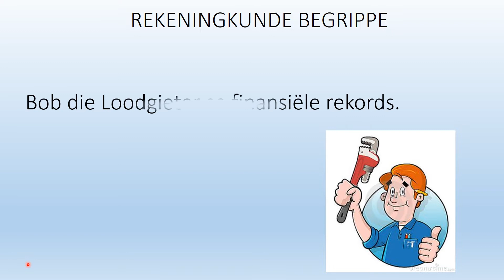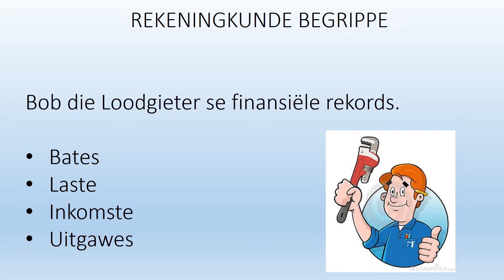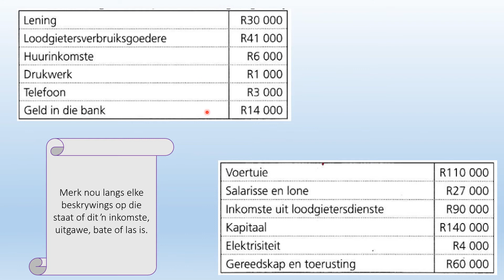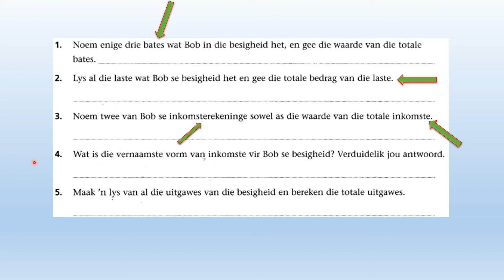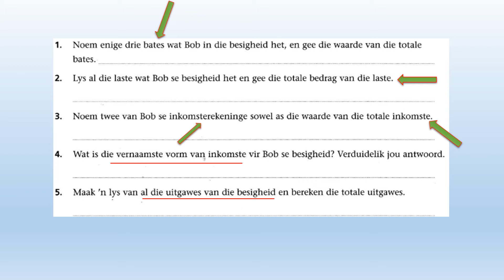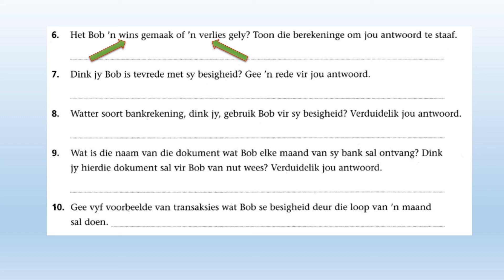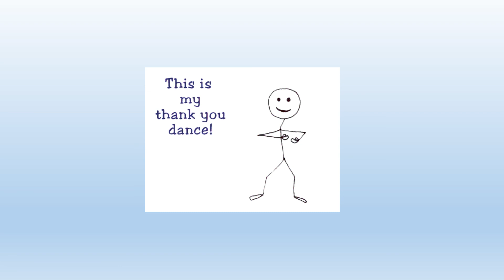18 - 22 Mei - Gr. 7 - EBW - Aanbieding 3 (Rekenkundige begrippe)